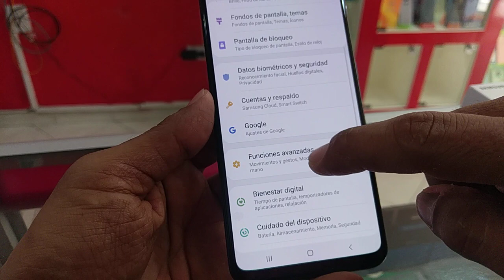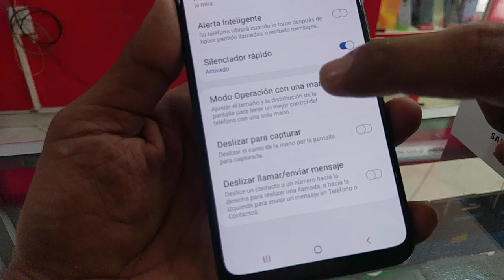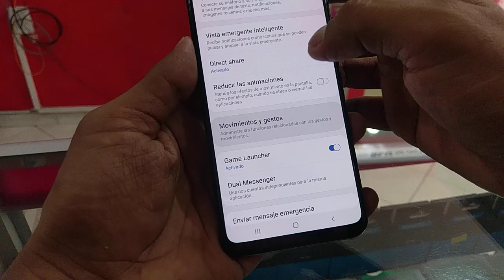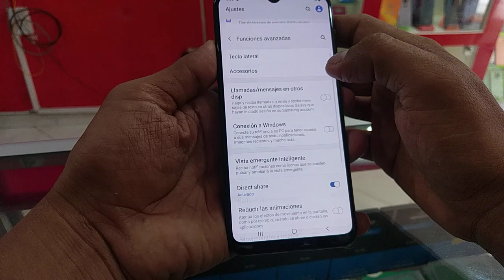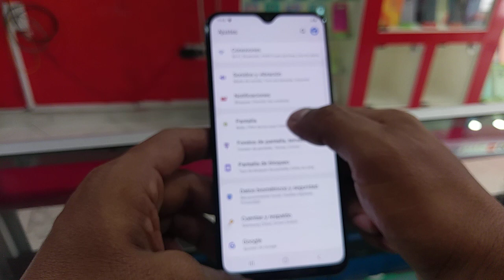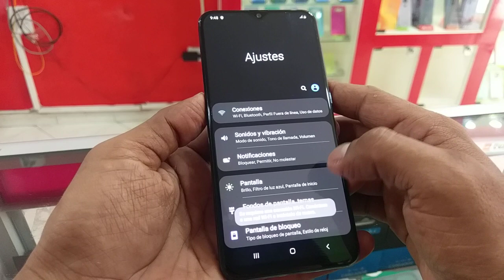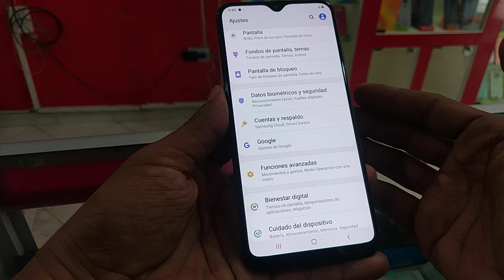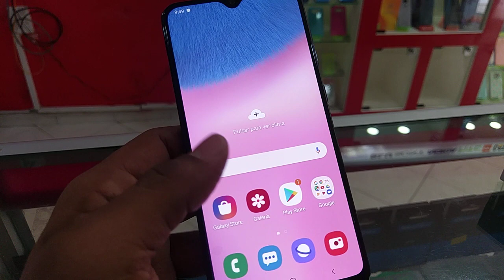TRUCOS y FUNCIONES OCULTAS SAMSUNG A30S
descubre funciones ocultas, disfruta y aprovecha al maximo tu celular